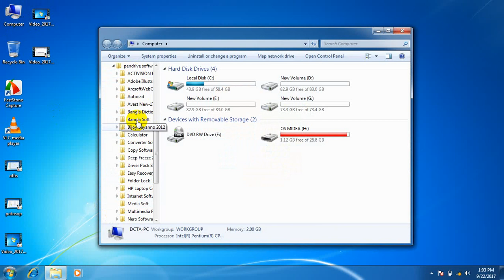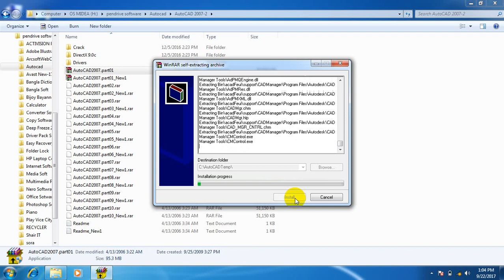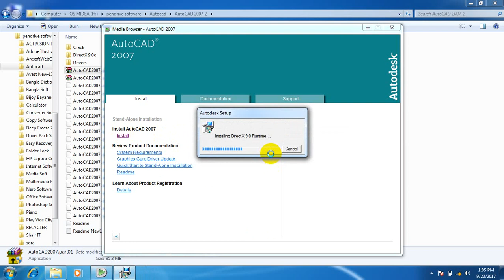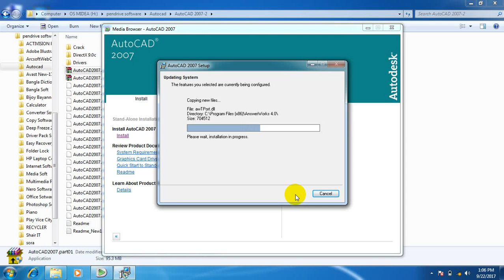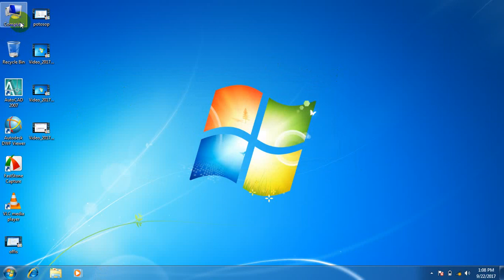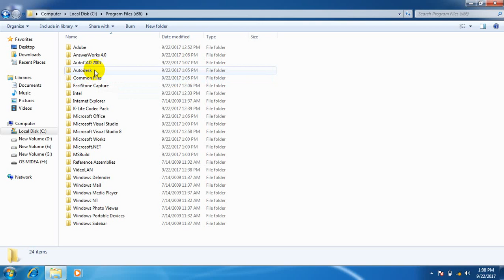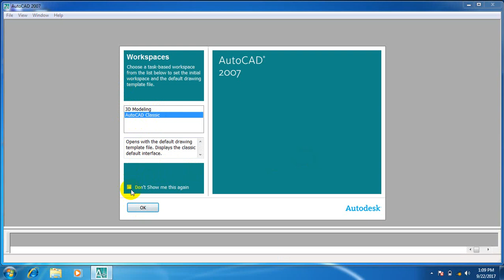How to install AutoCAD 2007 on windows XP,7,8, 8.1,10 (32/64-bit) 2017